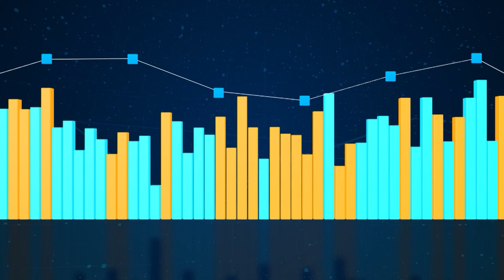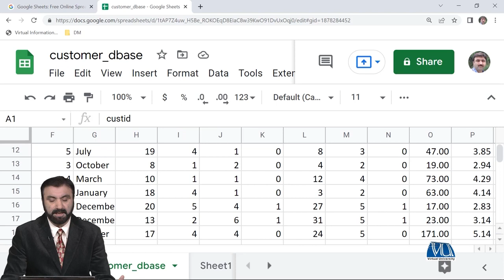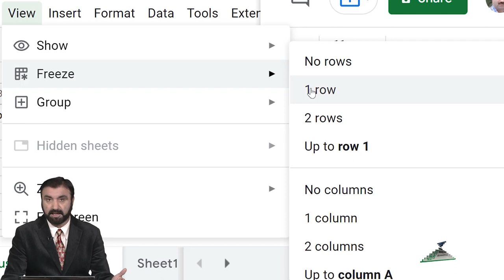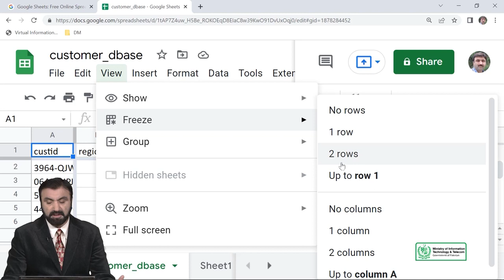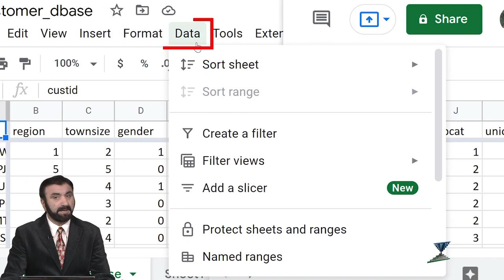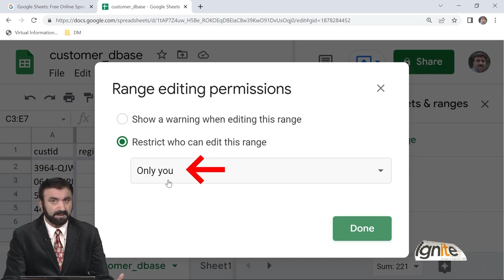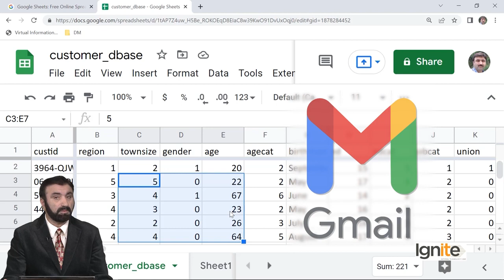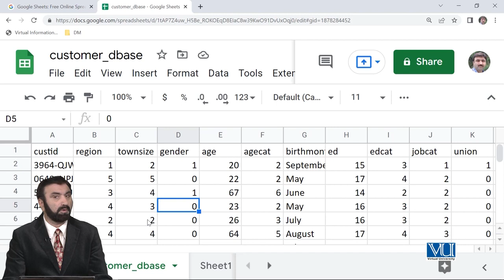13 - Data Analytical Tools: Google Analytics -Sheets - Developing and Exporting Statistical Analysis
Data Analytics and Business Intelligence
Courtesy: DigiSkills